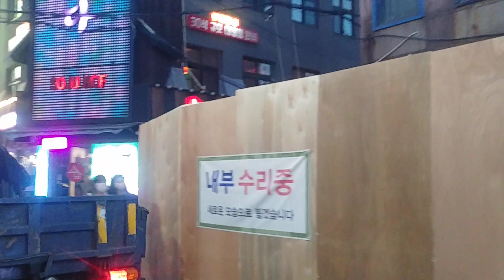건대 입구 불금1 Friday night fever near Konkuk University